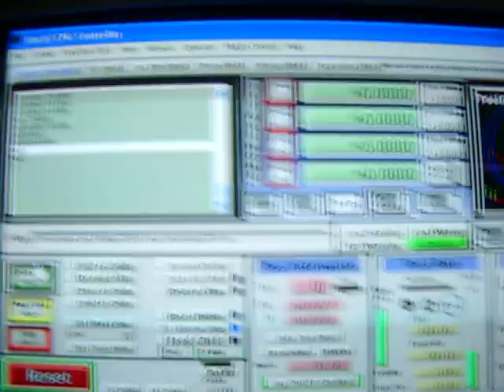circulo 005.avi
circulo cnc